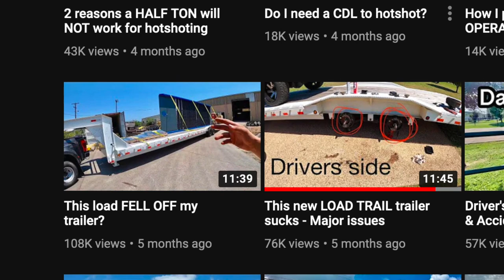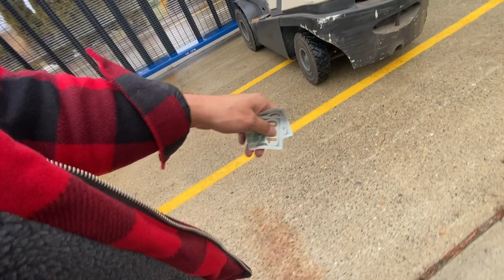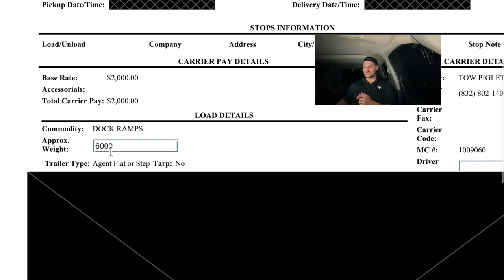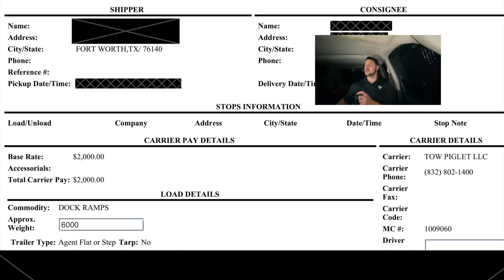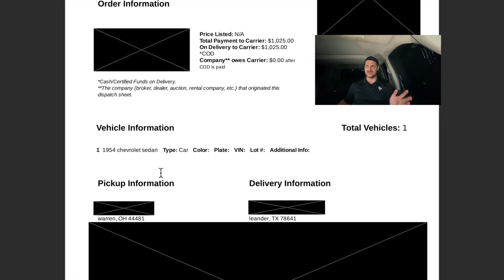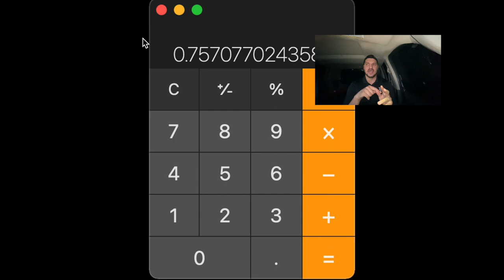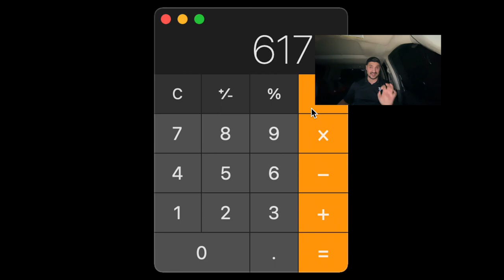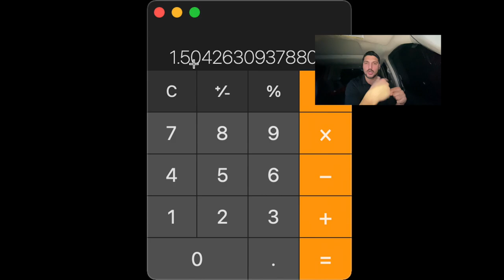TX to NJ and back - no more cars!